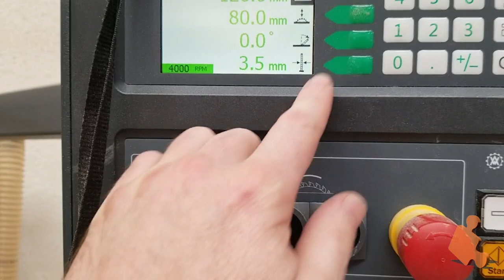CONFECȚIONEZ PRIMUL MEU PUZZLE 3D DIN LEMN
Salut! Acesta este primul videoclip cu care voi începe seria de DIY în care îți voi arătă cum este posibil să confecționez un puzzle de sine stătător fără a plăti pe acesta o groază de bani.
⚠️Nu uita să te abonezi și să activezi toate notificările 🔔 pentru a nu rata videoclipurile care urmează